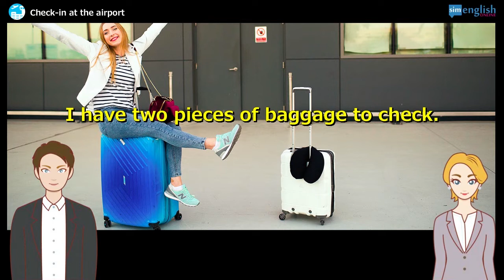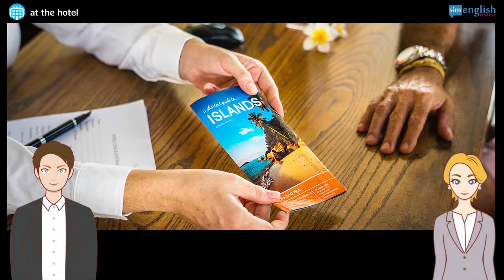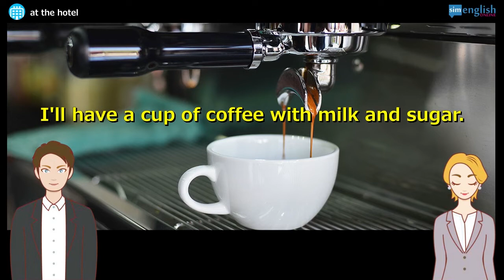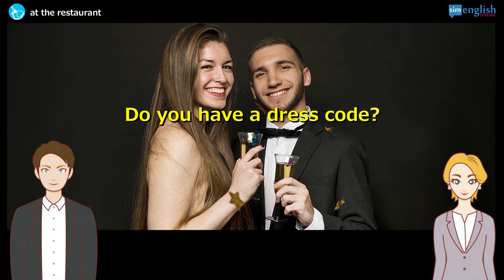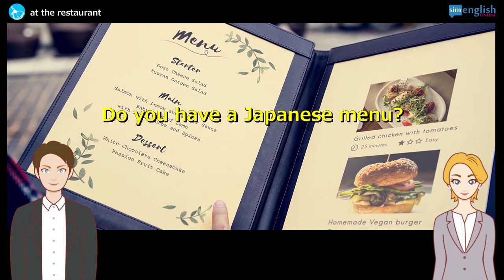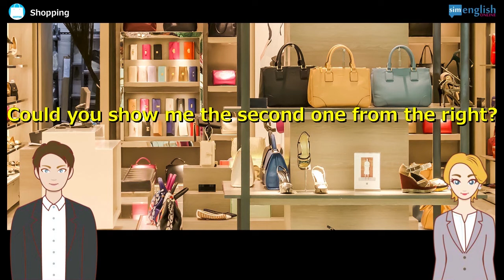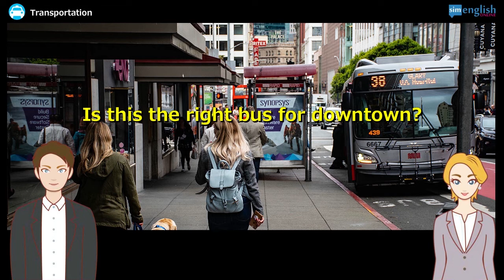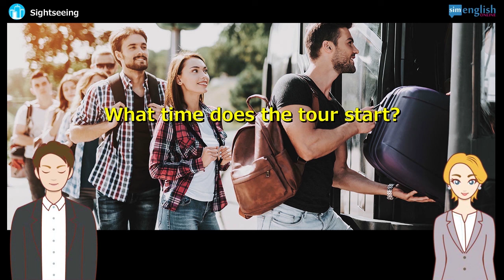トラベル英会話フレーズ 200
トラベル英会話に必須の英語フレーズ200選！
搭乗手続き（空港チェックイン）から飛行機内、ホテル、レストラン、ショッピン、観光など、海外旅行で必須の英語フレーズをシーン別に紹介します！

飛行機の搭乗手続き（空港チェックイン）
入国審査
税関検査
ロストバゲージ

ホテル
レストラン
ショッピング
両替
移動
観光